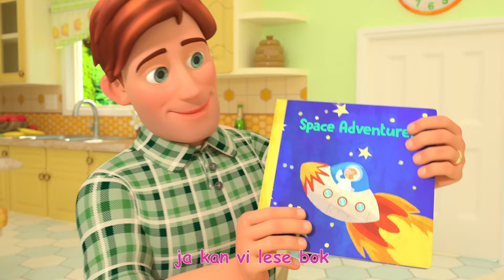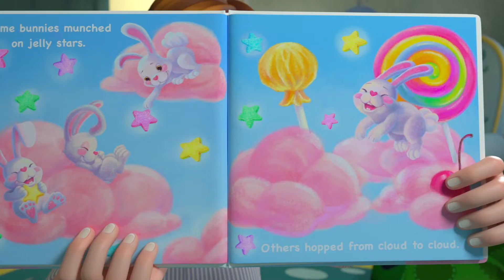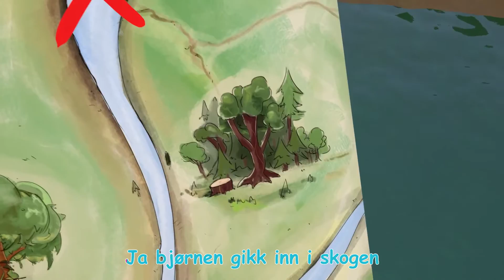Nå skal vi lese | Vuggesanger for Babyer | CoComelon Norsk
00:00 Nå skal vi lese
02:12 Vær så snill og takk
05:17 Hjulene på bussen
07:59 Listematsang
10:18 Ja bjørnen gikk over fjellet
14:35 Valentinsdag
17:25 Vi leker butikk
20:26 Johnny Johnny
24:07 Hikori dikori dokka
27:13 Alle dyrene spiller i vårt band
30:31 Hagesangen
33:46 Hva gjør deg glad?